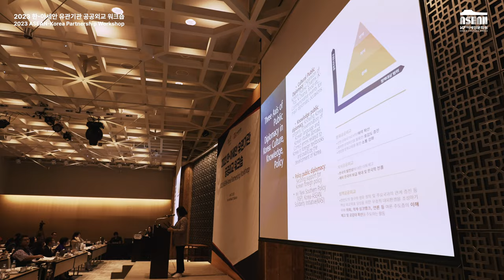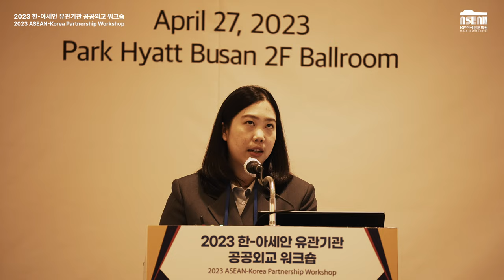'2023 한-아세안 유관기관 공공외교 워크숍' 현장 스케치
KF아세안문화원은 지난 4월 27일(목) 파크하얏트 부산에서 '2023 한-아세안 유관기관 공공외교 워크숍'을 개최했습니다.

아세안 회원국 중 총 9개국이 모인 이번 워크숍에서는 한-아세안 상호 문화 교류 및 협력 네트워크 강화를 위한 방안을 모색했습니다. 또한, 워크숍 이후에는 부산시청 1층에 위치한 "2030부산세계박람회 유치 홍보영상관"을 방문하여, 2030세계박람회 개최지로서의 부산의 역량을 확인하고 공감대를 형성했습니다.

그 현장을 지금 바로 확인해보시죠!